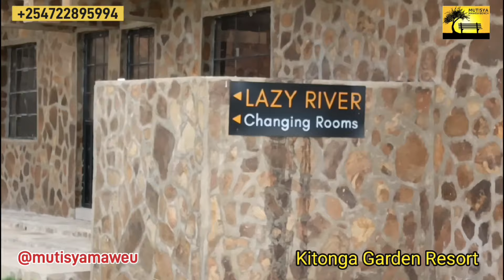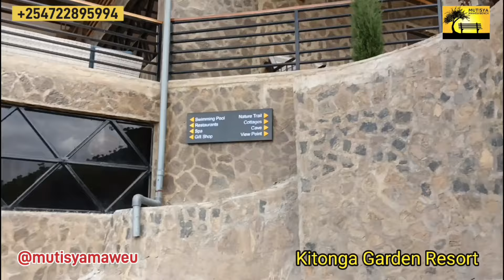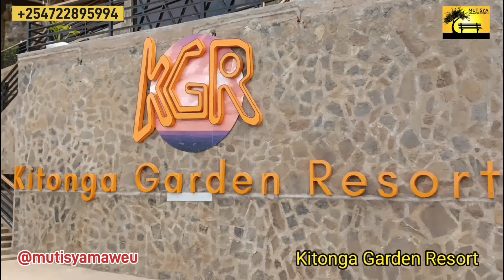Kitonga Garden Resort Grand Opening on 17th August 2024